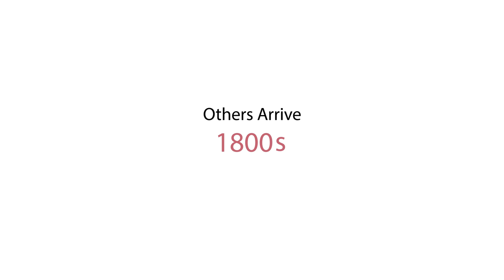1800s - Others Arrive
Chinese coolies, also known as “sinkehs”, meaning ‘new arrivals’ in Hokkien, formed the backbone of Singapore’s early labour force. They arrived in 1800s, seeking fresh opportunities and worked as labourers and rickshaw pullers or at the docks.